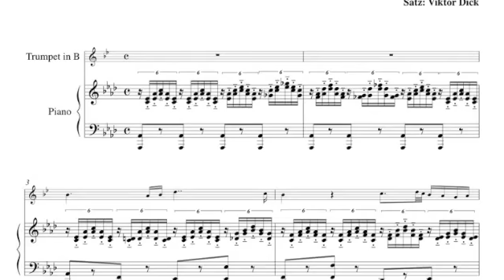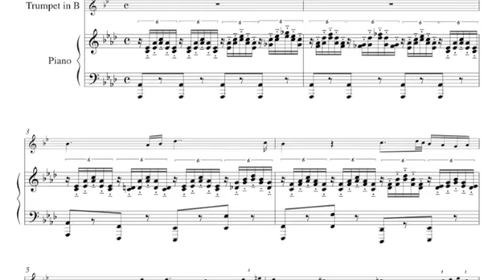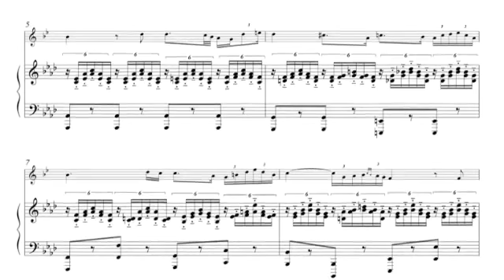Ave Maria, Schubert, Trumpet & Piano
Sheet Music & MP3 Demo,
Ave Maria, As-Major,
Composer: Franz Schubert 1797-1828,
Instrumental Duet, Trumpet & Piano,
Classical Music,